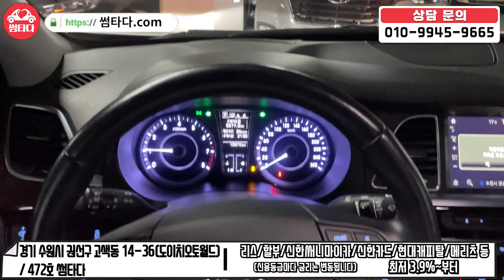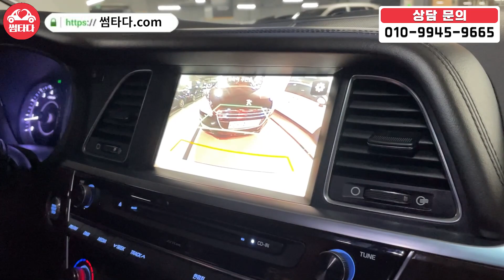누구냐 넌.. 어디서 나온거냐.. 옵션 이렇게 좋은데 왜 싼거냐.. 대체..!! 초희귀 빽바디! 제네시스와 같은 플렛폼까지! 승차감? 당연히 좋겠죠?